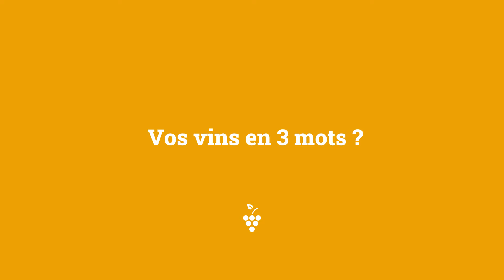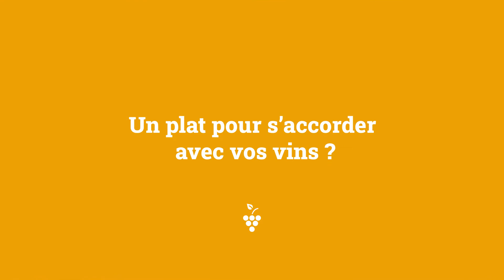1 vigneron - 1 appellation | AOC Coteaux du Giennois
Connaissez-vous les vins de l'AOC Coteaux du Giennois, produits dans la Nièvre et le Loiret ?

Emmanuel Charrier, vigneron au domaine de l'Épineau, et Marc Thibault, vigneron au domaine de Villargeau, nous parlent de leurs vins AOC Coteaux du Giennois !

💬 « Découvrir l'appellation Coteaux du Giennois, c'est découvrir une grande diversité d'arômes et de caractéristiques de vins vraiment très intéressante. »

Les vins Coteaux du Giennois ont une structure souple, les tanins sont bien intégrés. On y retrouve la cerise et la violette. Les rosés sont vifs et élégants alors que les blancs sont légers et fruités. Au palais, la douceur et la rondeur se prolongent de façon équilibrée, laissant monter des arômes de fruit de la Passion.

Les vins Coteaux du Giennois en 3 mots ? Fraîcheur, simplicité et minéralité.

Pour les déguster, pensez à de la viande rouge grillée, aux fromages ou à la charcuterie !